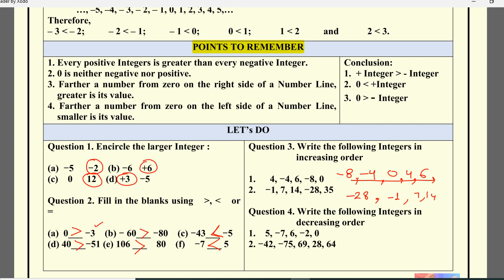Worksheet 13 Class 6 Maths : English Medium : 10 Nov 2020 worksheet 13 : Class 6 Worksheet 13 math